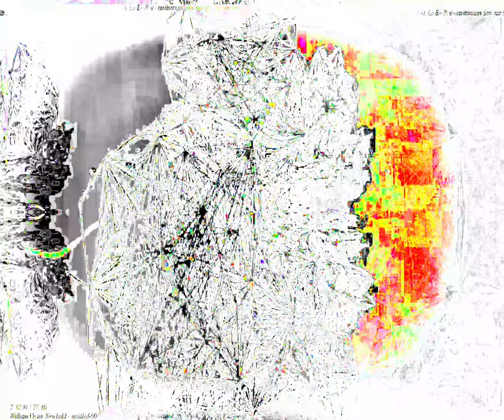Movie 24 06 05 17h19m21s